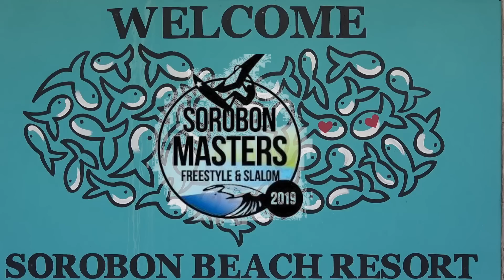Sorobon Masters 2019 Day2 Slalom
Bonaire Sorobon 29.Jun.2019 Kuma Movie Bonaire